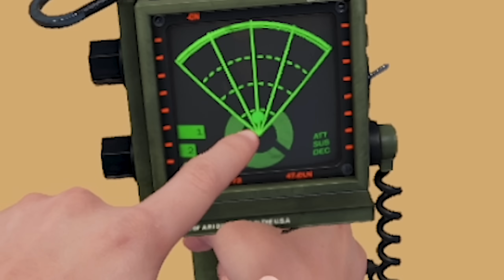EXPERIENCE à 400M de HAUT en VR (Bonelab)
La plus HAUTE TOUR de BONELAB VR

Et salut tout le monde, aujourd'hui, nouvelle vidéo sur bonelab à réaliser des expérience en compagnie de timeo et ethan

mes casques vr :
- Meta Quest 3S/3 (parfait pour commencer)
- Valve Index (Principal)

Code DjackBy9 sur Epic Games pour me soutenir ! (EpicPartner)

montage @djackby9

Bonelab, Bonelab Sand Box, VR, fun, funny moments vr, Bonelab mods